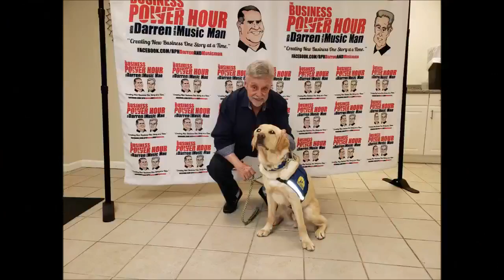The Business Power Hour with Web Design You and Tech ACS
Join us as we welcome Mauricio and Juan from Web Design You Corp and Tech ACS learn how they help their clients bring their vision to life.